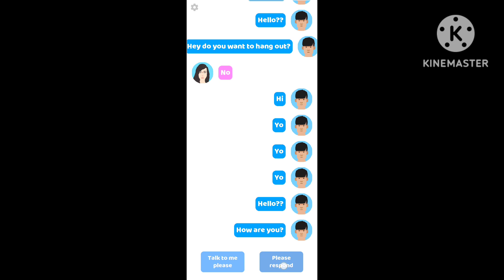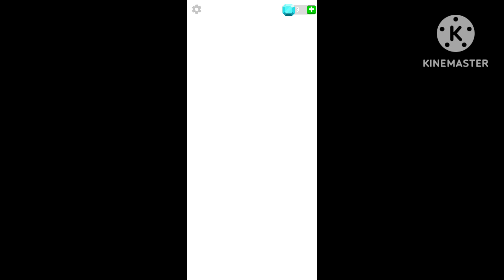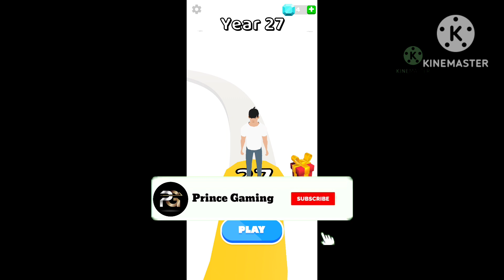BIRTH TO DEATH II 100 YEAR LIFE SIMULATON II PART 1 ll